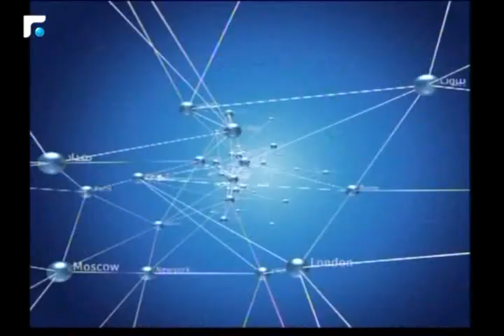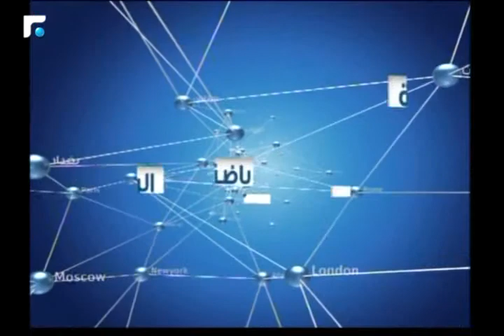نشرة اخبار الثالثة - من الميدان 10/07/2017